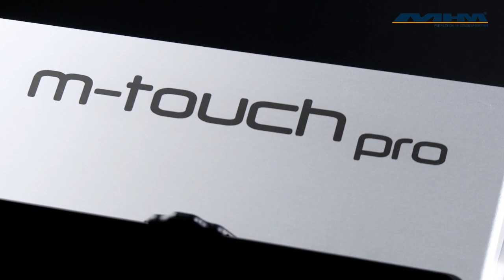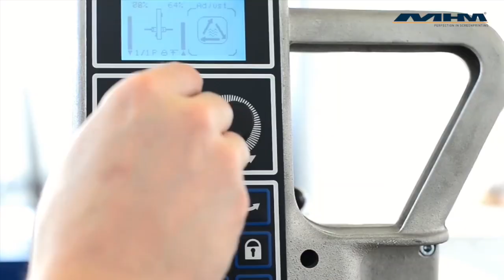𝗧𝗛𝗘 𝗪𝗢𝗥𝗟𝗗‘𝗦 𝗦𝗔𝗙𝗘𝗦𝗧 𝗦𝗖𝗥𝗘𝗘𝗡 𝗣𝗥𝗜𝗡𝗧𝗜𝗡𝗚 𝗠𝗔𝗖𝗛𝗜𝗡𝗘 - IQ-OVAL IDS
𝗥𝗲𝘃𝗼𝗹𝘂𝘁𝗶𝗼𝗻𝗶𝘇𝗶𝗻𝗴 𝗦𝗮𝗳𝗲𝘁𝘆: The iq-oval ids screen printing machine unveils an intelligent drive system to boost workplace safety.

The iQ-Oval iDS Oval screen printing machine is notable for its intelligent drive system (iDS), which features independently moving tables. These tables form the basis of an innovative safety feature in printing machines. The built-in safety system can detect resistance during operation and quickly stop the machine. This substantially lowers the risk of accidents, as individuals are only exposed to the force from a single drive, thereby improving safety throughout the printing process.

🦾𝗜𝗡𝗗𝗘𝗣𝗘𝗡𝗗𝗘𝗡𝗧 𝗣𝗢𝗪𝗘𝗥 𝗦𝗨𝗣𝗣𝗟𝗬
🦾𝗖𝗢𝗟𝗟𝗜𝗦𝗜𝗢𝗡 𝗗𝗘𝗧𝗘𝗖𝗧𝗜𝗢𝗡 𝗔𝗡𝗗 𝗦𝗔𝗙𝗘𝗧𝗬 𝗠𝗔𝗜𝗡𝗧𝗘𝗡𝗔𝗡𝗖𝗘
🦾𝗔𝗨𝗧𝗢𝗠𝗔𝗧𝗜𝗖 𝗦𝗞𝗜𝗣 𝗠𝗢𝗗𝗘